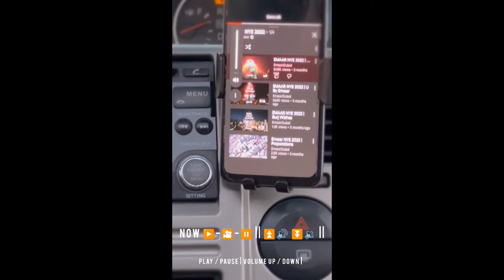Wireless media remote car multimedia & IOS/ANDROID || BUYNOW LINK DESCRPTION